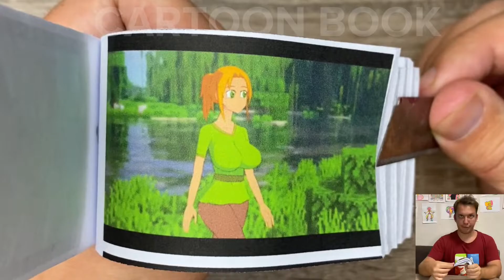steve and alex minecraft fox,lost steve and alex